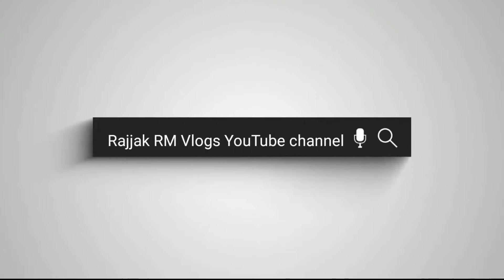Raidighi night Vlog || The turn of Kashari para Vlog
Raidighi'S Dighi Travel
 Raidighi Sundarban
Raidighi New Travel Place
South 24 parganas
raidighi dighi
raidighi
 roydighi
 dighi
 sundarban
 sundarbans
 raidighi sundarban
 raidighi sundarban travel
raidighi new tourism spot
 raidighi new tourism spot is raidighi'S dighi
Raidighi
new Eco tourism spot in raidighi
Eco tourism spot
Eco tourism
the best view of raidighi
the best view of raidighi dighi
 west Bengal
 sundarban raidighi
 the history of raidighi

Another Part of Raidighi Sundarban Travel
 Moni River
 Mangrove Forest
Raidighi travel
 Chirantanhalder
raidighi, roydighi
Raidighi Sundarban
 sundarban travel
raidighi sundarban tour
west Bengal
 south 24 parganas
raidighi sundarbans
deep mangrove forest
mangrove forest
A new tourist destination in the Sundarbans is the Raidighi Sundarbans
 new travel destination
রায়দিঘি
রায়দিঘি সুন্দরবন ভ্রমণ
ভ্রমণ
সুন্দরবন ভ্রমণ
raidighi torism
 raidighi torism spot
Sundarbans